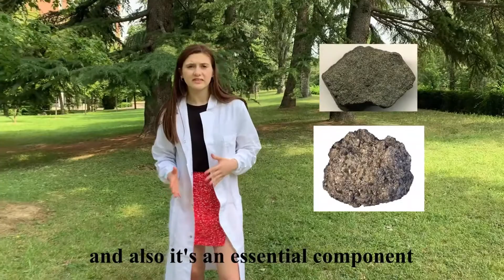RM@Schools - Phosphorus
Created by students Silvia Turrini, Elena Gaia Rossi, Giorgia Goldoni & Arianna Giulia Stevens of class 3Q, Liceo Righi of Bologna (Italy). RM Ambassador: Alberto Zanelli.